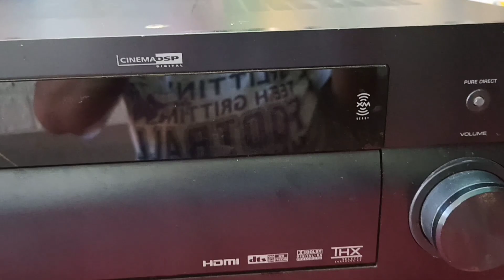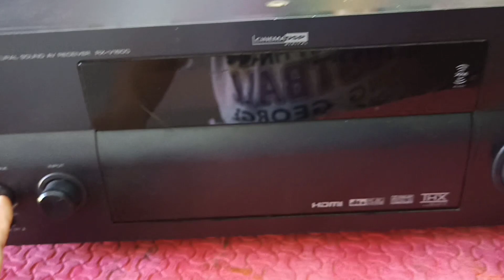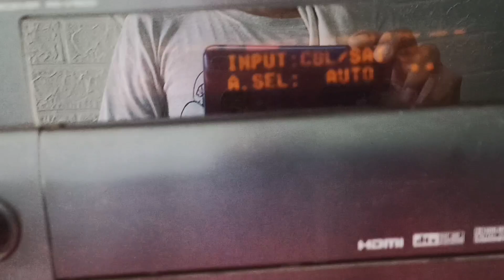YAMAHA natural sounds AV Receiver RX-V1600 Dead set no power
DISCLAMER:This channel doesn't any illegal content,may content provided by this channel is all about for  entertainment and tutorial purposes only.